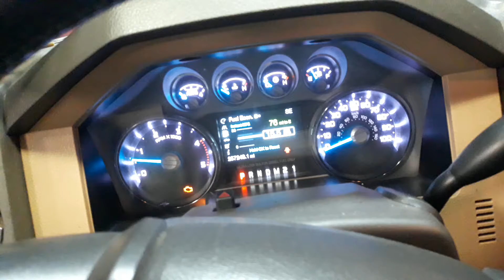Listen to it